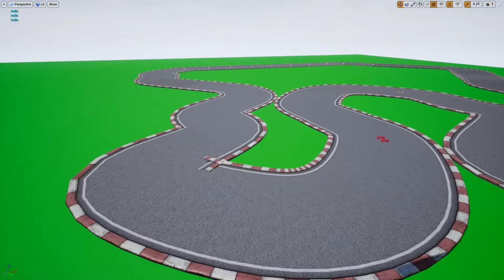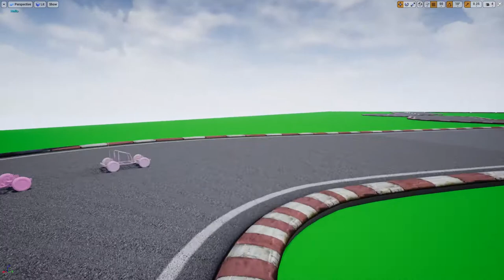Simulating JDM Race with very naive AI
Preliminar tests for JDM Race.